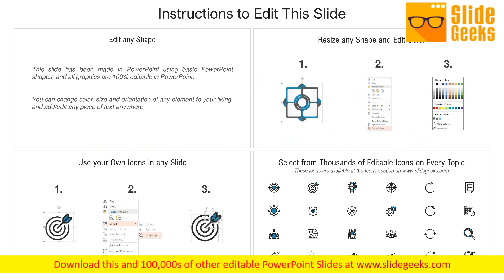Process Driven Project Management With Processes And Performance Ppt Powerpoint Presentation Infogra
Presenting this set of slides with name process driven project management with processes and performance ppt PowerPoint presentation infographic template diagrams pdf. This is a three stage process. The stages in this process are project initiation, project execution, control and reengineer, define mission statement, key deliverables, customer satisfaction. This is a completely editable PowerPoint presentation and is available for immediate download. Enthuse your audience with your ideas. Our Process Driven Project Management With Processes And Performance Ppt PowerPoint Presentation Infographic Template Diagrams PDF will generate keenness.